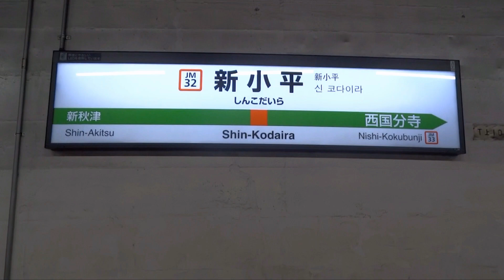【新小平駅付近では徐行運転に】武蔵野線新小平駅の府中本町方面の到着・発車の速度が普段よりゆっくりめになっている ~その原因は線路の不具合にあった~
武蔵野線新小平駅の府中本町方面の到着・発車において速度が普段よりゆっくりめになっていました。その原因は線路の不具合にありました。

新小平駅の線路はスラブ軌道と呼ばれる新幹線や高架線路などでも使われる道床の一種です。

そのスラブ軌道に不具合が原因で新小平駅付近においては徐行運転を行って運行しています。その関係で、新小平~府中本町間においては数分程度遅れが発生するものと見られます。
恐らく12月初旬まではその徐行運転が行われるものと見られます。